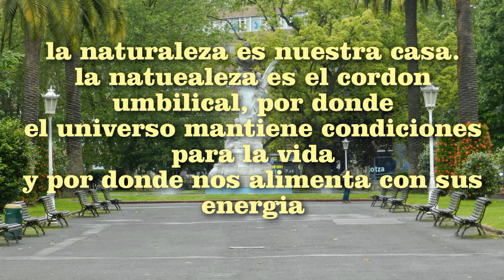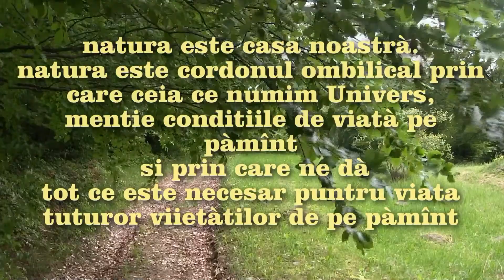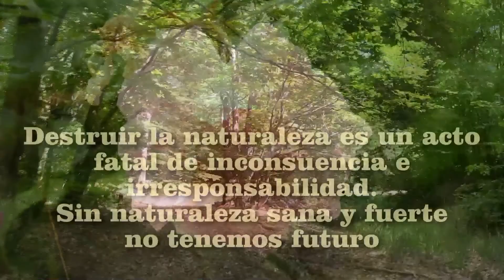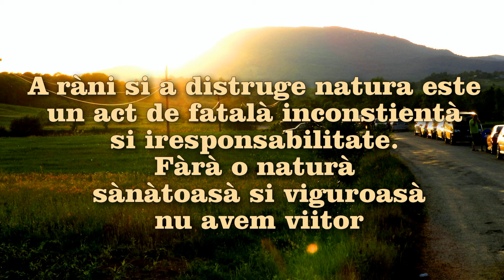33 rosas en primavera serie c mov